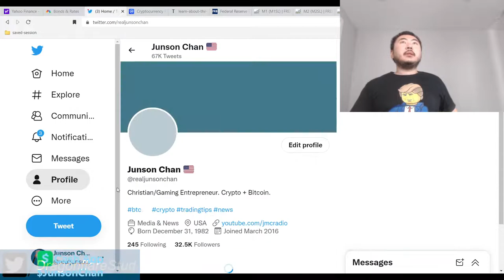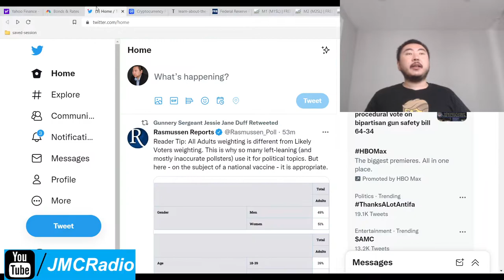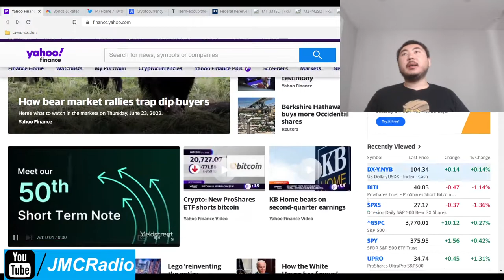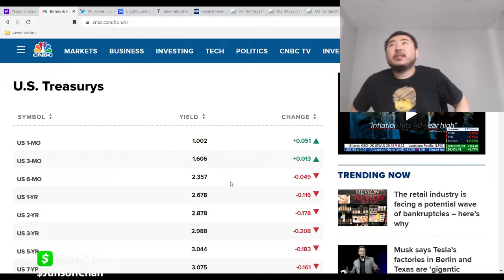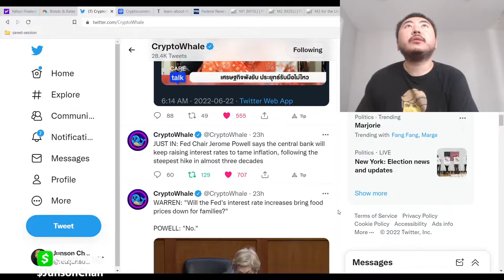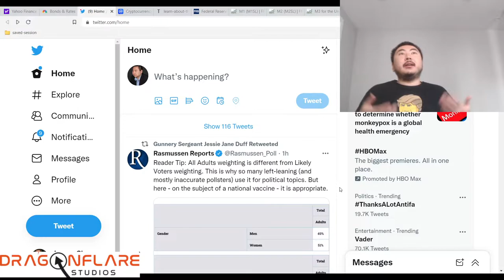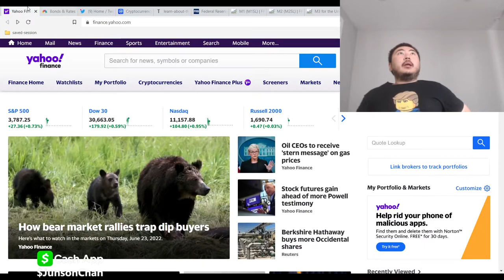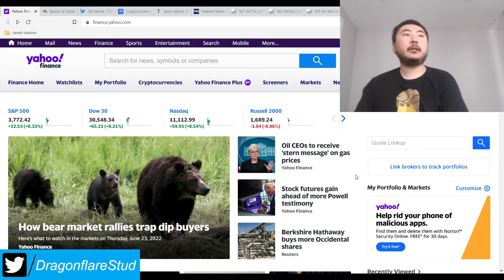Stock Markets Today Federal Reserve Desperate To Stop Bear Market Crash US Debt Inflation Soaring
Next big report I think June 29th, 2022. The Q2 GDP report.

I think the fed is trying to manipulate the debt market as much as they can before the truth comes out and the debt markets implode again. Our hyper inflation is going to be double digits.

Fed balance sheet already spiking upwards again despite assurances of Quantitative tightening. It's going to get bad.